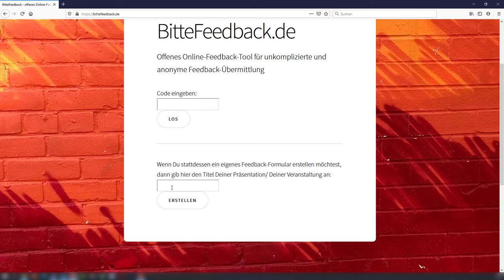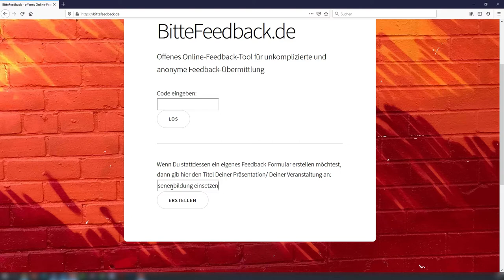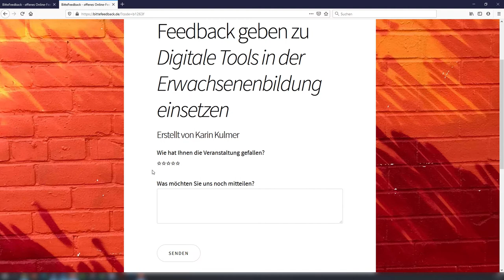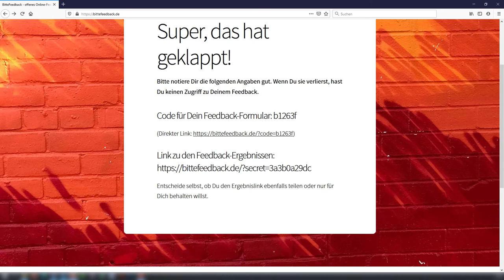Tutorial: Feedback einholen mit dem Tool Bittefeedback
Karin Kulmer (CONEDU) stellt im Videobeitrag das Tool Bittefeedback vor.

Gefördert aus Mitteln des Bundesministeriums für Bildung, Wissenschaft und Forschung (BMBWF).